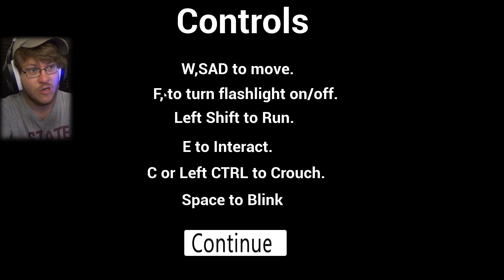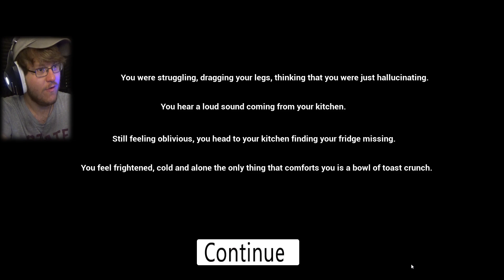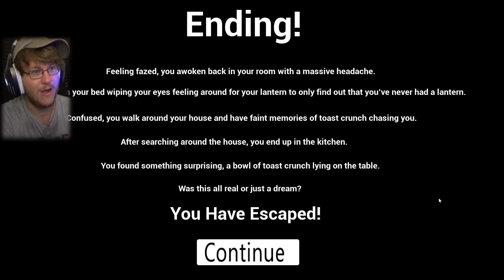MY FAVORITE CEREAL IS WAY TOO HUNGRY...FOR ME || Toasty (Cartoon Horror)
Today we're chowing down on a recent horror game called Toasty, made by the same guy who made Crunchy! It's time to search for more of our beloved cereal, this time being Cinnamon Toast Crunch! Can we survive? Or will we be devoured by a square of cinnamon goodness?